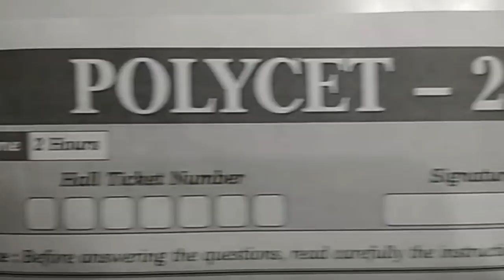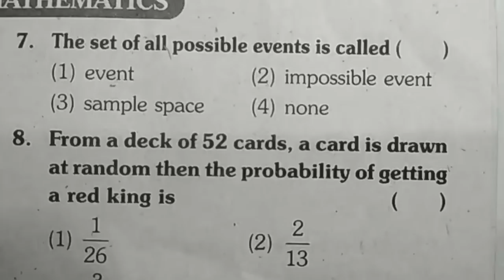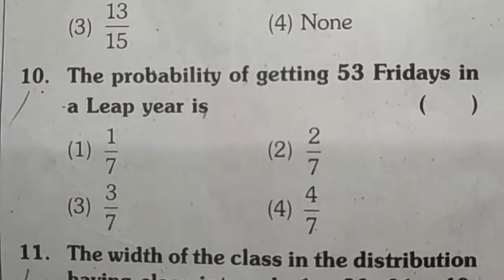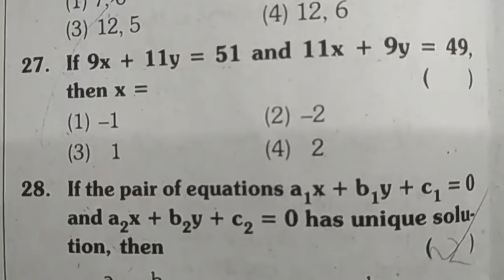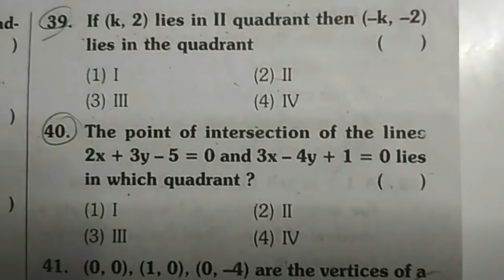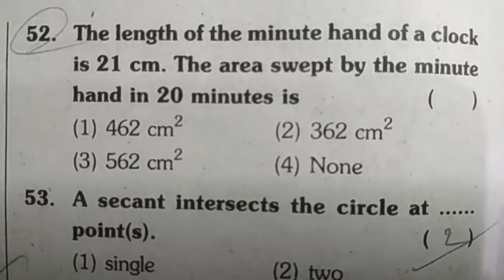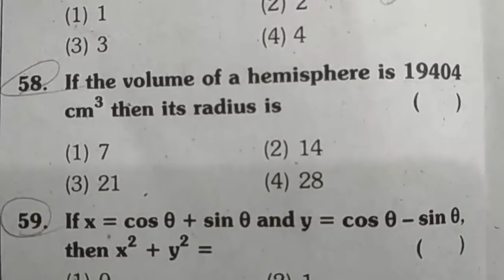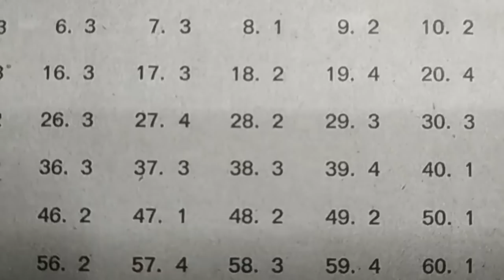Telangana State TS Polytechnic Entrance Examination Mathematics Model Test Paper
POLYTECHNIC COMMON ENTRANCE TEST(POLYCET).